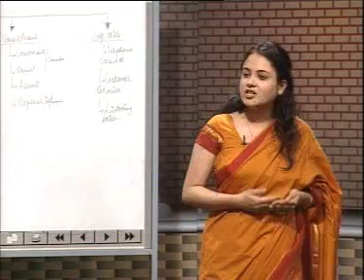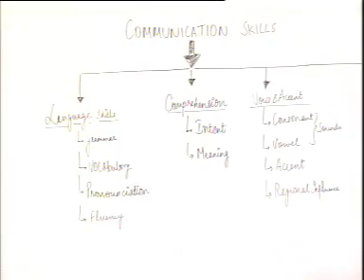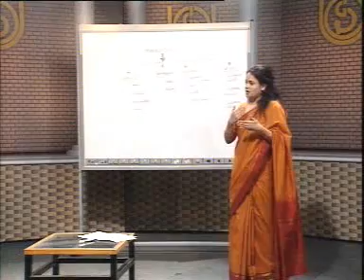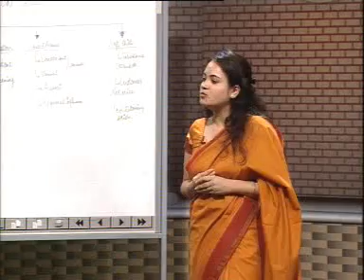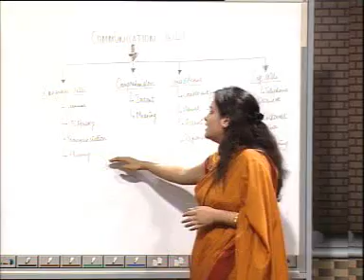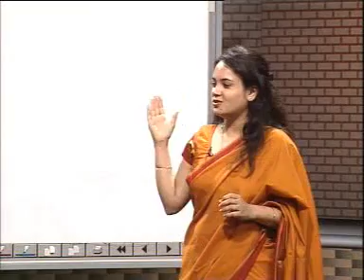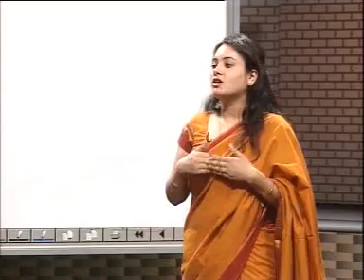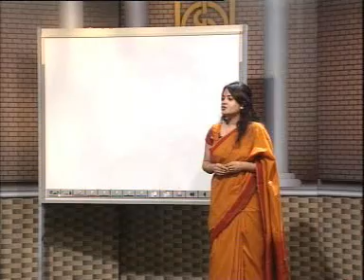BPO - Skill Booster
BCSSI - 003
Communication Skills